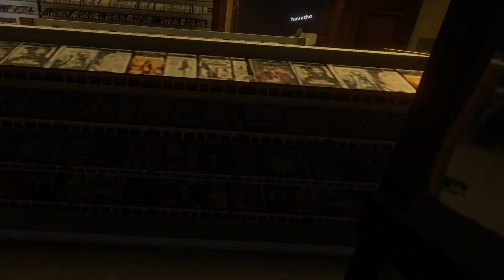Steve Was With My WIFE...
in this video stave was in my house with my wife after a long day at work this is what come home to see!